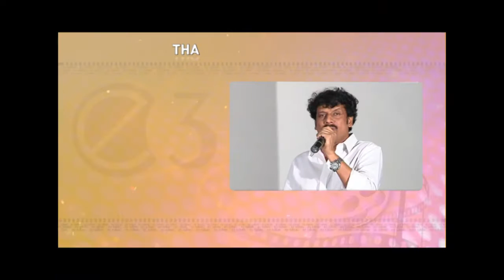Uthej Speech @ Dwaraka Movie Audio Launch | E3 Talkies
Watch "Dwaraka" Latest Movie Audio Event . Vijay Deverakonda Pooja Jhaveri and Prakash Raj. Movie is Directed by M Srinivas Ravindra and produced by Pradyumna Chandrapati & Ganesh Penubotu on Legend Cinema banner. Music is composed by Sai Karthik.